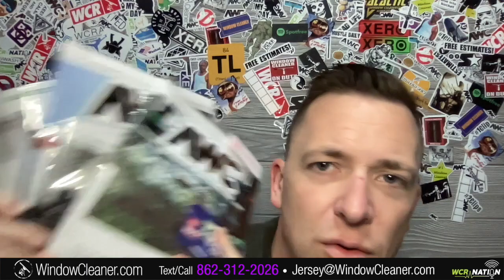Tips for Waterfed | WCR NATION Ep 267 | A Window Washing Podcast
Today on Nation, a Window Cleaners Podcast, we’re talking all about waterfed. If you are cleaning windows now without using water-fed poles, you are missing out!  It’s the best tool we have for window cleaning, and it’s an amazing technology.  BUT like anything, there are always tips and tricks to doing it efficiently and with awesome results.  Even if you have been water-feeding for years, you can always learn a thing or two.